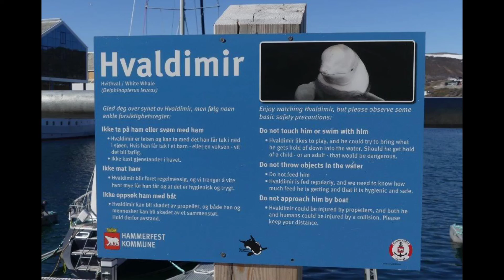Il Mondo Dei Cetacei-Ep.4: La Balena SPIA di PUTIN